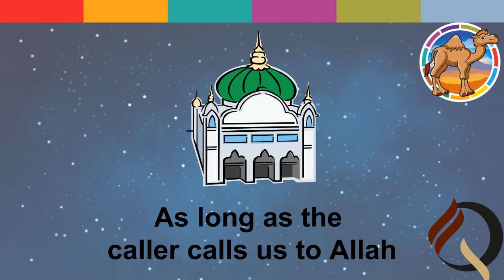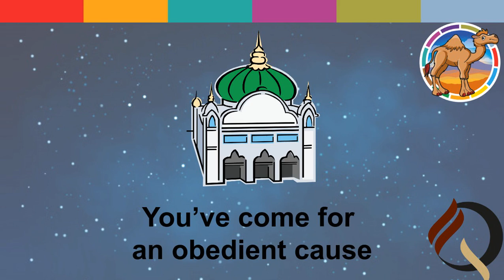Tala'al Badru Alaynaa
Part of a series of rhymes for children produced by Q Fatima.